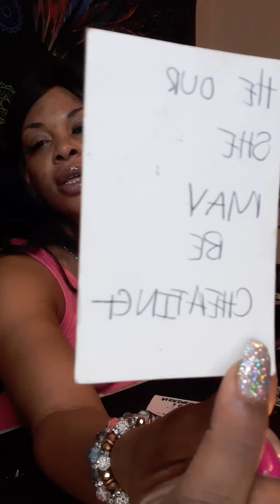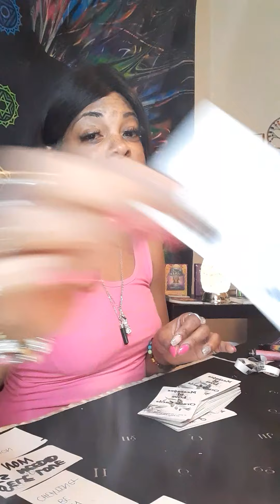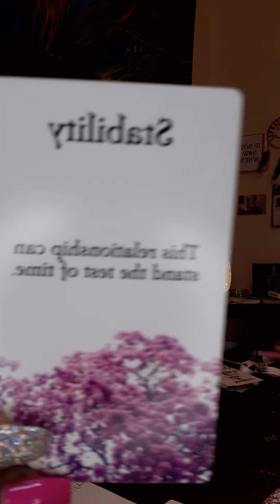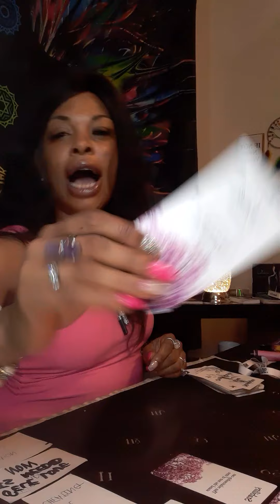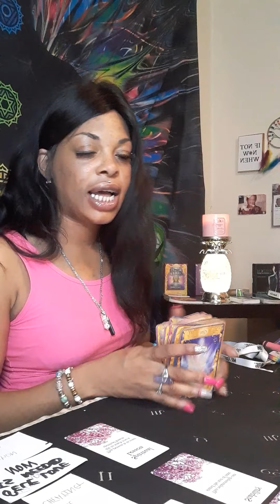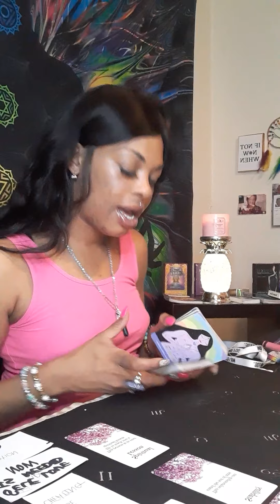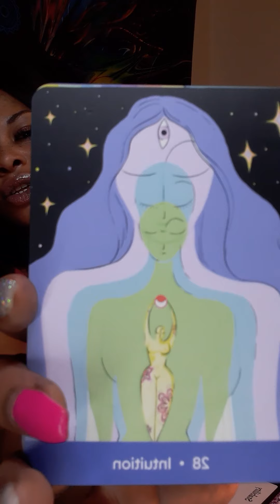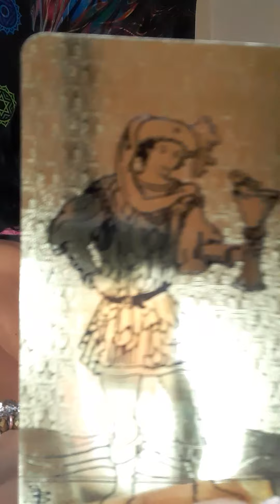Scorpio🦂♏ Who is cheating??